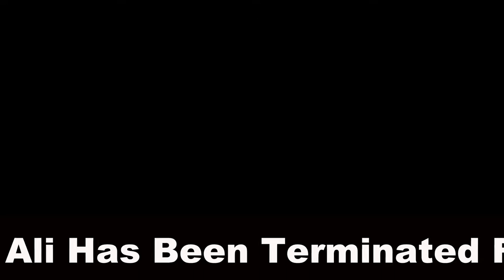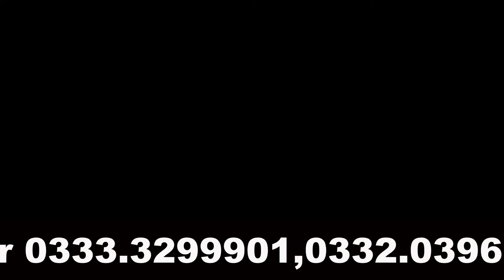DWN CABLE NETWORK LAHORE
DWN CABLE